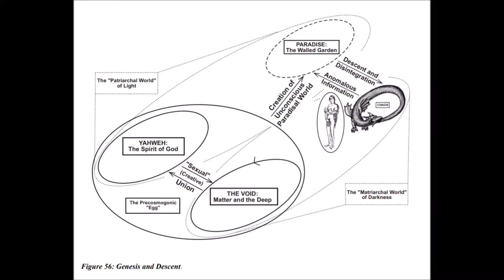Jordan Peterson reads a passage from George R. R. Martin's 'A Song of Ice and Fire'